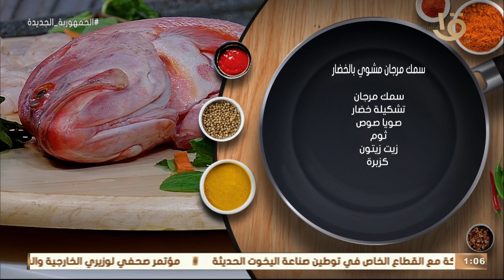أكلة أمي | سمك مرجان مشوي بالخضار و سبيط مقلي بالجبنة و نجرسكو بالجمبري كاملة 2-1-2022